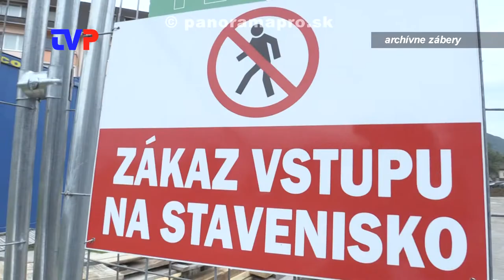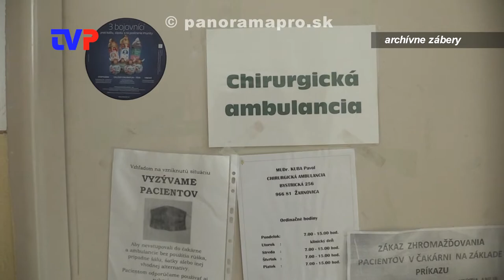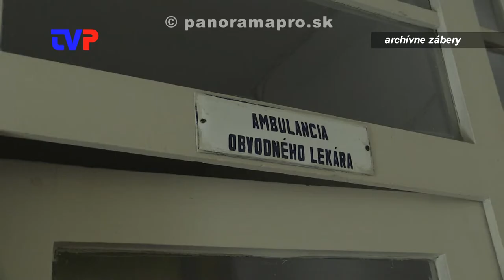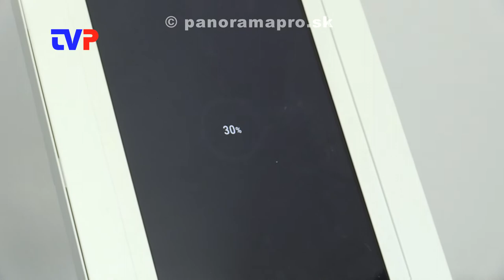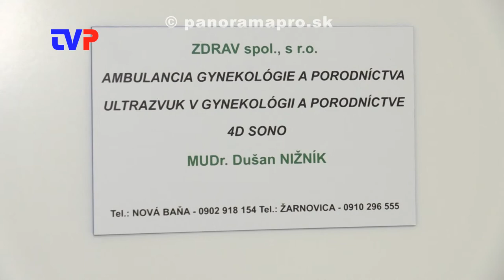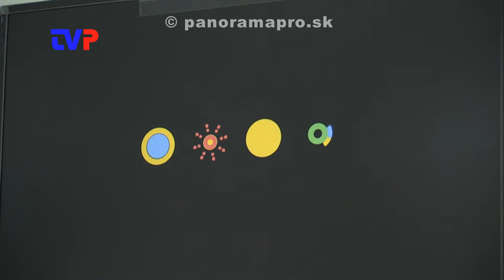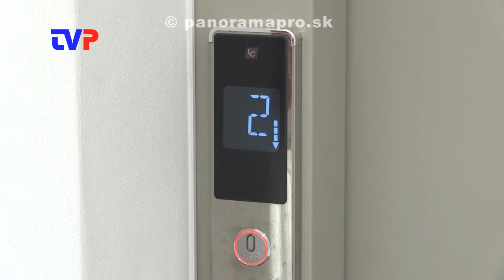Zdravotné stredisko dokončené, idú sa sťahovať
Rozhovor s projektovým manažérom mesta Žarnovica o dokončenom Centre integrovanej zdravotnej starostlivosti.